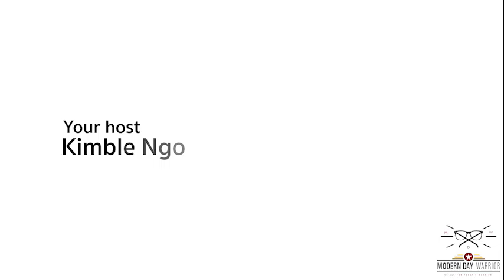A true entrepreneur who started with $600 | Ng Wei Leen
With only $600 in his pocket after graduating from university, Wei Leen set up his own online business. That was in 2009 when the recession made it difficult for graduates to find a job. That first taste of entrepreneurship took him on a journey through challenges and steep learning curves, testing his appetite for risk and pain threshold limits all at the same time. Listen to his insightful stories as he shares more about what helped him to overcome the struggles of being an entrepreneur.

MDW Interview Series - features one-on-one interviews with successful people who have made their mark in their respective industries. These interviewees chat with MDW co-founder and host Kimble Ngo, on how they started, lessons learnt on their journey and what it takes to become successful in their lives. for more information.